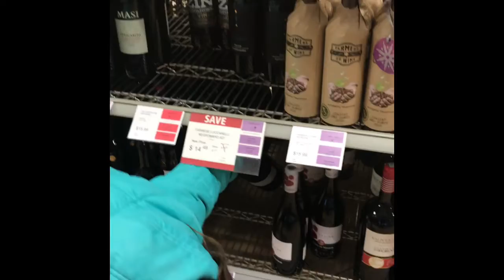Shopping and a little update